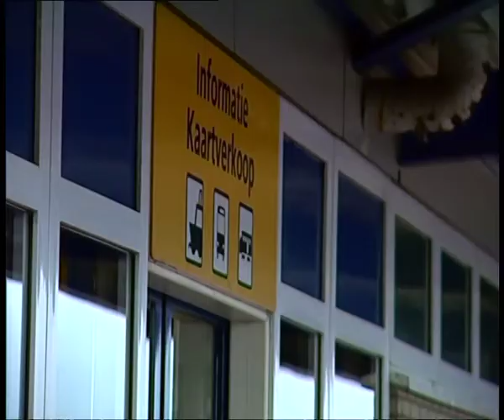GPTV: Terminal Doeksen krijgt make over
De veerterminal in Harlingen wordt verbouwd. Rederij Doeksen investeerde de afgelopen jaren al het nodige in het moderniseren van de schepen en nu ondergaan ook de veerterminals een upgrade. Als eerste wordt de terminal in Harlingen gefaseerd verbouwd en uitgebreid. Naar verwachting wordt deze in het najaar voltooid met een nieuw te bouwen serre aan het Grand Café. Ook komt er een winkelunit. De terminals zijn nog ingericht volgens de werkwijze die Doeksen hanteerde in de jaren '90. Omdat tegenwoordig de meeste tickets via internet gekocht worden, zijn er minder loketten nodig. En de tickets worden tegenwoordig gescand. Daarvoor wordt de terminal functioneler ingericht. Voor Vaste Reizigers en eilanders komt er een 'priority lane' zodat zij snel en gemakkelijk kunnen inchecken. Er wordt begonnen met hak- en sloopwerk. Rederij Doeksen waarschuwt haar reizigers daarom voor de nodige geluidshinder. De veerterminal blijft overigens tijdens de verbouwing geopend en in functie.